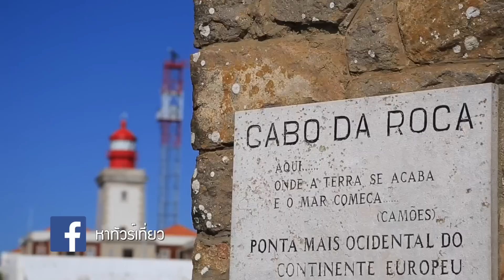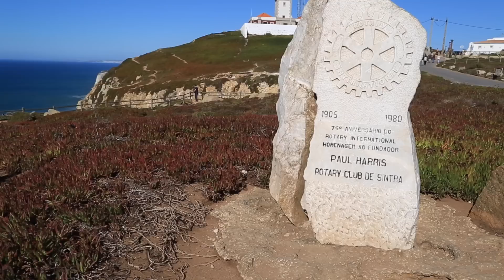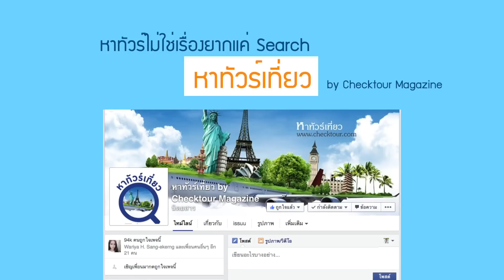เที่ยวสเปน โปรตุเกส ตอนที่2 รายการมากกว่าเที่ยว The Traveller Spain Portugal【OFFICIAL】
ออกอากาศวันเสาร์ที่ 2 มกราคม 2559
ทุกวันเสาร์เวลา 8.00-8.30 น. | ทาง Digital TV ช่อง 3 SD ช่อง 28

ชมรายการย้อนหลังทุกตอนได้ที่

อ่านนิตยสารฉบับย่อได้ที่